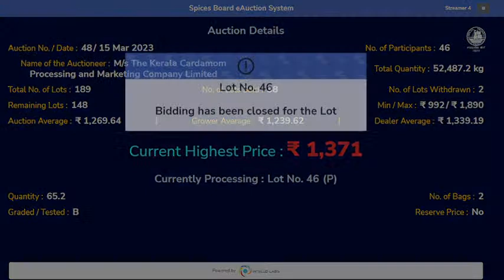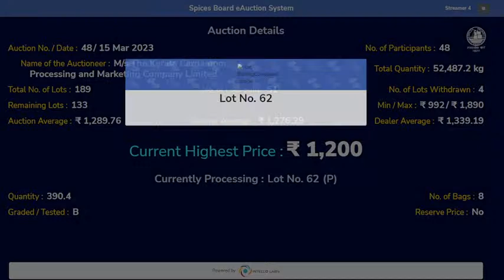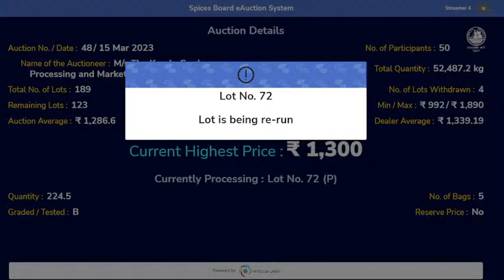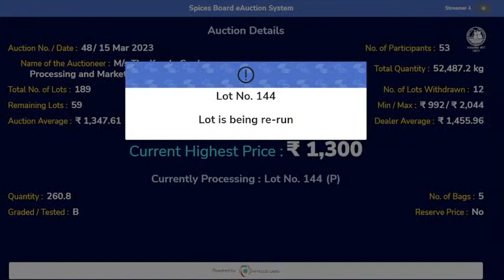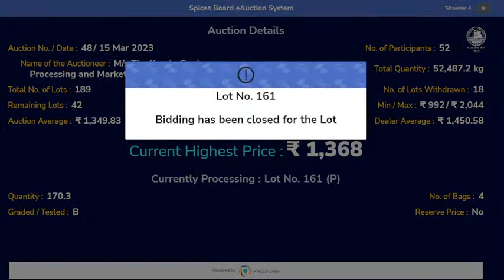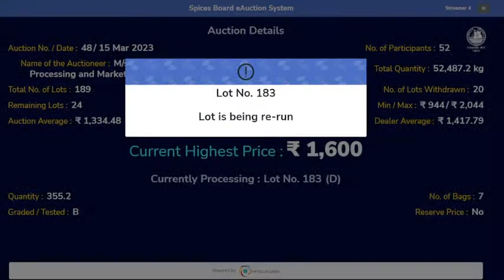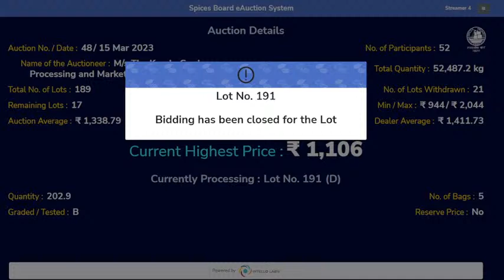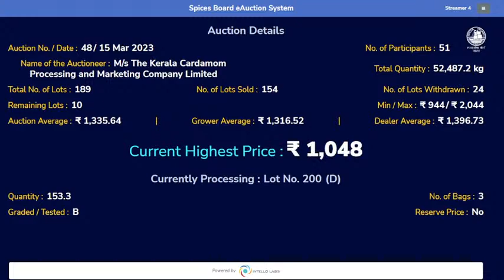SPICES BOARD LIVE E-AUCTION - 15/03/2023 - KCPMC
SPICES BOARD INDIA (Govt. of India)
KURANGANI ROAD,
BODINAYAKANUR - 625513